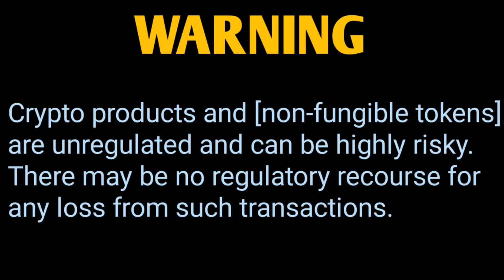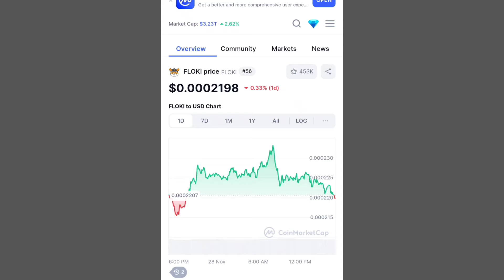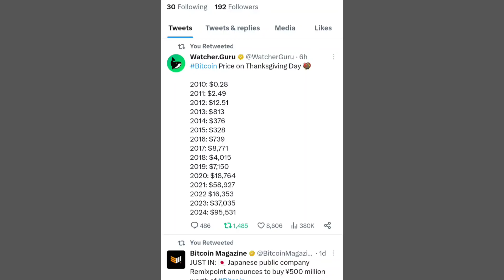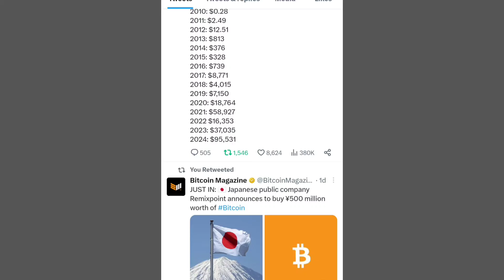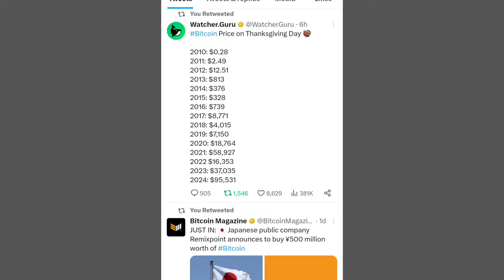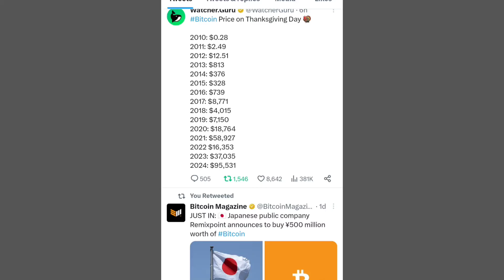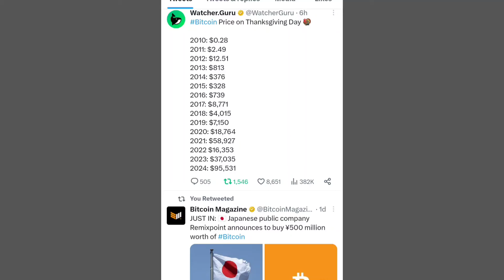जल्द आसमान छुएगा प्राइस बड़ा धमाका 1000% —1000% बड़ेंगे सभी 📣 SHIBA INU COIN NEWS TODAY